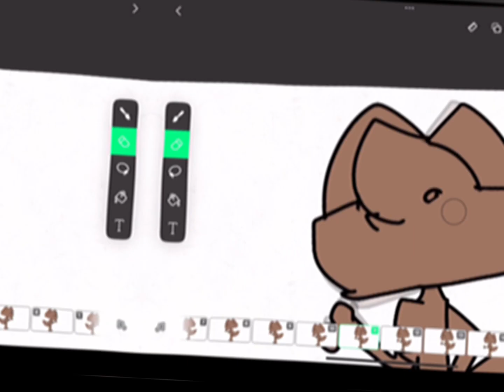Blurryface/random edit/VERY LATE/lazy 😭😭😭